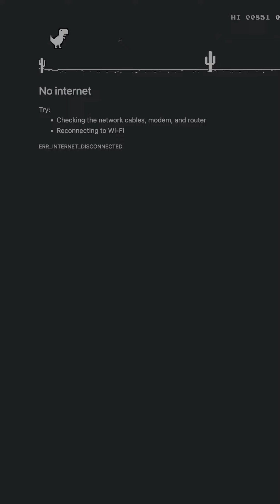Google's Hidden Dino Game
Eric Zachary uncovers the BIGGEST "no-internet" hack we've seen all month! 🦖